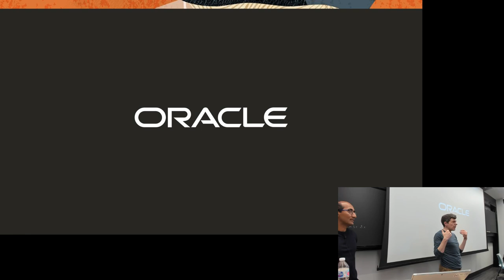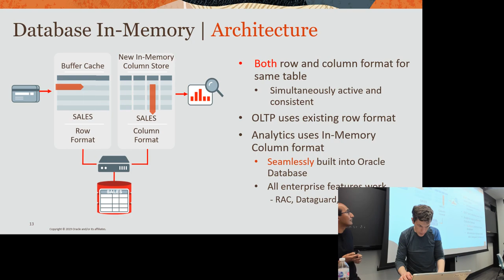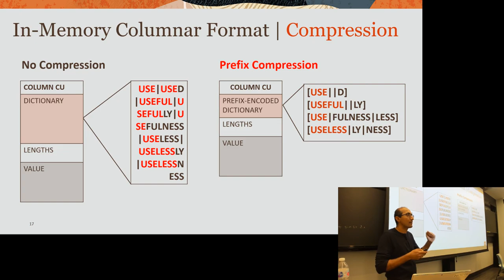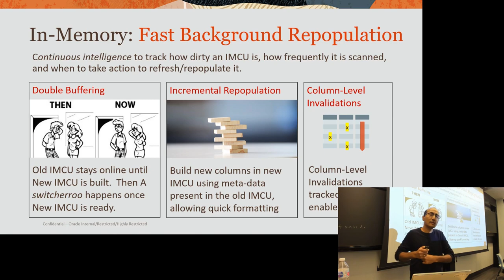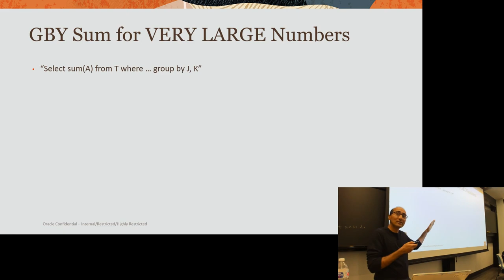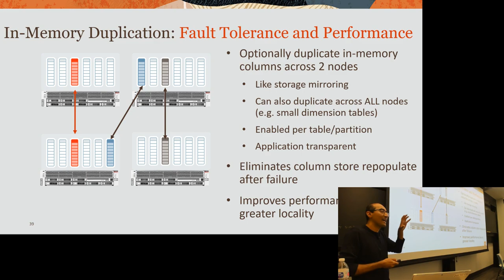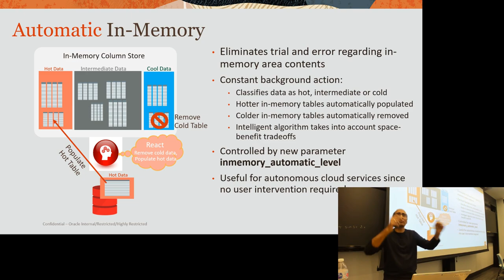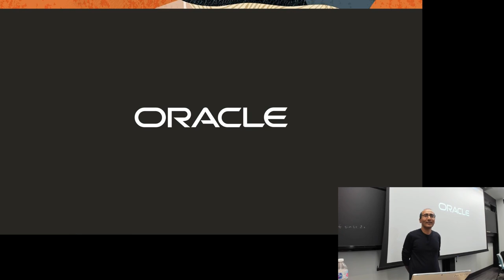25 - Shasank Chavan (Oracle In-Memory Databases) (CMU Databases Systems / Fall 2019)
15-445/645 Intro to Database Systems (Fall 2019)
Carnegie Mellon University